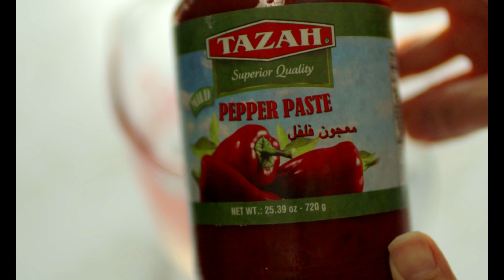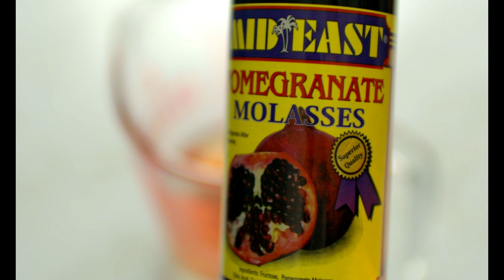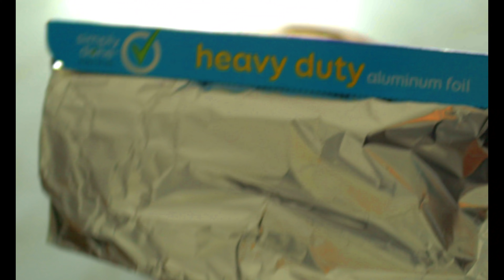فخاره اللحمه بالخضار أفخم غداء على سفرتك للضيوف وبدون تعب او مجهود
المكونات:
كيلو لحم موزه او ريش ضانى او لحم بتلو مقطع قطع صغيره حتى يسهل السواء
1 بتنجان كبير مقطع مكعبات
3 حبات كوسه مقطعه مكعبات
كوبين طمام كريز
كوبين بصل صغير
كوبين بطاطس صغيره
راس ثوم كامل
كوب ماء
ملعقه كبيره معجون طماطم
ملعقه كبيره معجون الفلفل(أختيارى)
معقتين كبار دبس رمان
ملح-فلفل حسب الرغبه
ملعقتين صغار سمنه او زبده